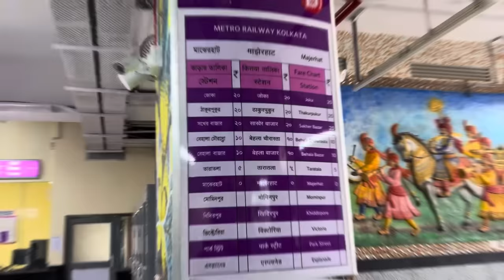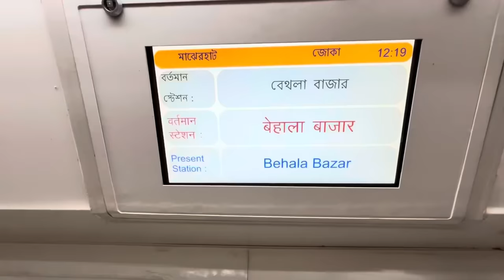Majerhat To Joka Kolkata Purple Line Metro Journey Vlog.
Device :
1. Camera (Gopro Hero 8)
2. Camera Tripod
3. Camera Battery
4. Camera SD Card
5. Camera Case
6. Camera Mic
7. Camera Mic Adapter
8. Mobile :-
1st - I Phone 14
2nd - Oneplus Nord 2
9. Mobile Tripod :-
Option 1
Option 2
10. Mobile Tripod Mount :-
Option 1
Option 2
11. Mobile Mic :-
Option 1 (3.5 MM)
Option 2 (IOS)
Option 3 (Android)
12. Camera & Mobile Stand
13. Mobile Strap
14. Powerbank
15. Smart Watch (Fastrack Limitless FS1)

Majerhat To Joka Kolkata Purple Line Metro Line 3 Journey Vlog Video Bengali Bangla BBD Bag Esplanade Thakurpukur Sakher Bazar Behala Chowrasta Taratala Rail Railway Station Train Schedule Timing Time Table New Fare.